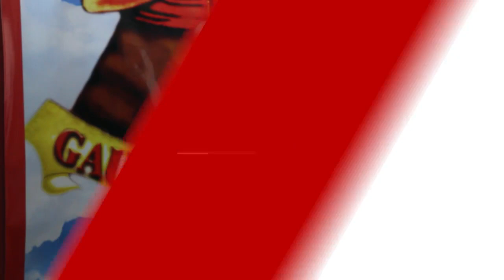Predicción del Brujo Atahualpa sobre Brasil Argentia Final Copa América 2021